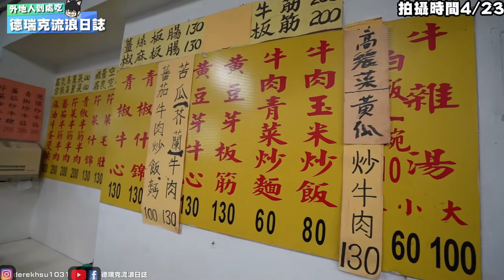走訪4間臨江通化夜市裡~我們常吃卻少被報導的美食店家~老李牛雜~杜記麵館~橘村屋~島鮗町 【流浪到台北 ep194】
🐷大家記得先做好防疫~趕快撐過解封才可以繼續出門吃美食喔~
🐷先記得追蹤我們的Youtube跟Facebook還有IG喔~不錯過所有吃貨訊息
1.🏠店家資訊:老李牛雜
📬地址:台北市大安區安和路二段59巷8號
2.🏠店家資訊:橘村屋
📬地址:台北市大安區基隆路二段102號
3.🏠店家資訊:杜記麵館
📬地址:台北市大安區臨江街148號
4.🏠店家資訊:島鮗町．臨江小路
📬地址:台北市大安區臨江街100-5號